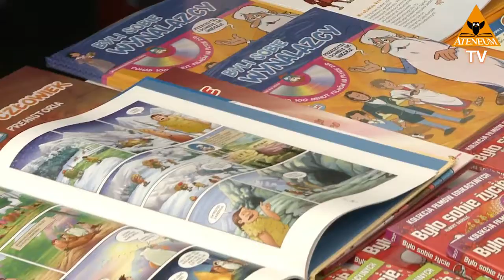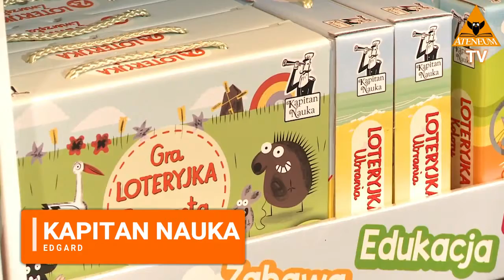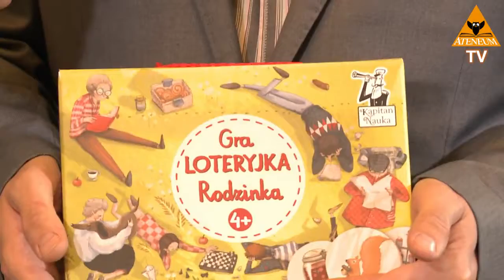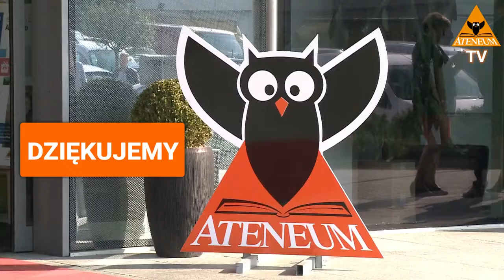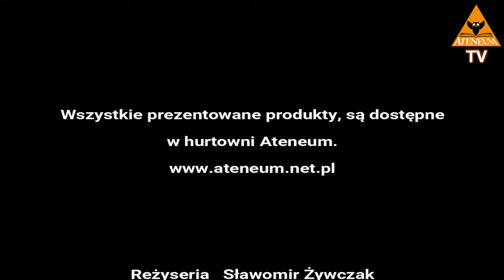Jesienne Targi Ateneum